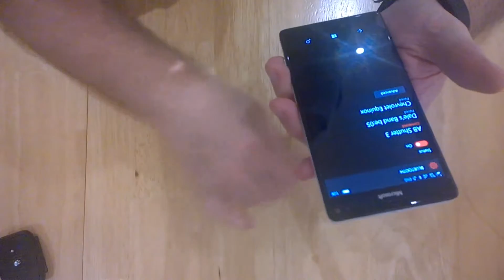Review of Ivation Universal Cell Phone Tripod Adapter and BluetoothCamera Shutter Control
Review of the Ivation IVATION Universal Cell Phone Tripod Mount Adapter on Microsoft Lumia 950 XL and Bluetooth Camera Shutter Control working with Microsoft Lumia 950 XL